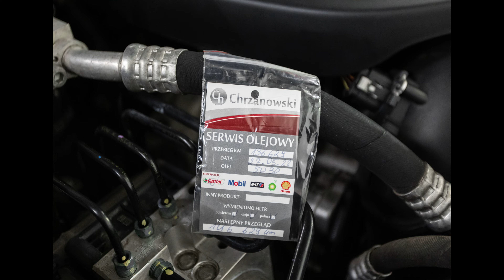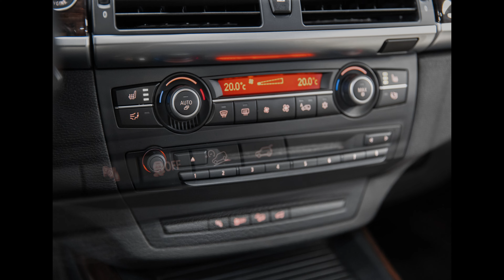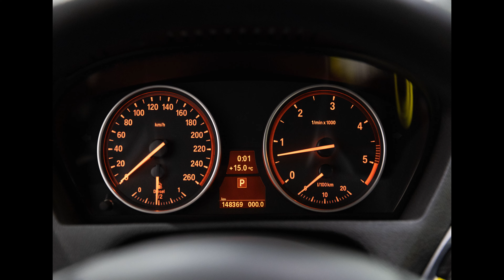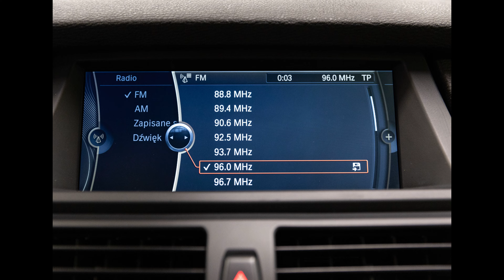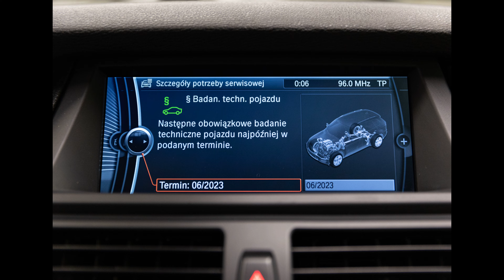BMW X5 E70 40d xDrive 306 KM Edition Exclusive. Salon Polska. Prezentacja zdjęciowa.